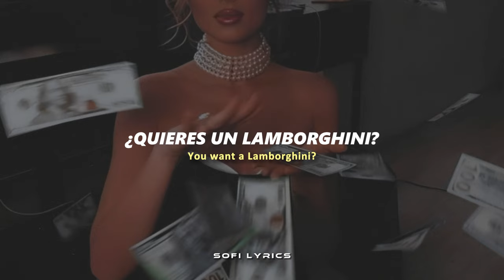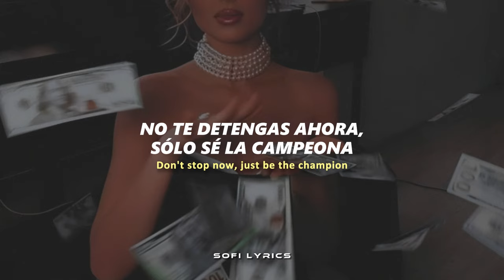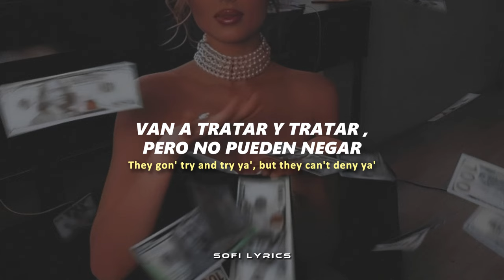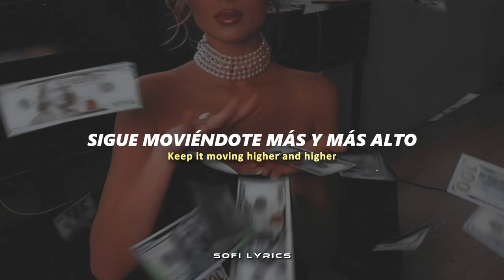Britney Spears - Work B**ch [español + lyrics]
♫ ♬ ♪ ♩ ♭ ♪    𝔩𝔢𝔱𝔯𝔞/𝔩𝔶𝔯𝔦𝔠𝔰     ♫ ♬ ♪ ♩ ♭ ♪
You wanna?
You wanna?

You want a hot body? You want a Bugatti?
You want a Maserati? You better work bitch
You want a Lamborghini? Sip martinis?
Look hot in a bikini? You better work bitch
You wanna live fancy? Live in a big mansion?
Party in France?
You better work bitch, you better work bitch
Now get to work bitch!

Bring it on, ring the alarm
Don't stop now, just be the champion
Work it hard, like it's your profession
Watch out now, cause here it comes

Here comes the smasher, here comes the master
Here comes the big beat, big beat to blast ya'
Pick up what I'm putting down, pick up what I'm putting down

Party in France?

Break it up, break it down
See me coming you can hear my sound
Tell somebody in your town
Spread the word, spread the word

Go call the police, go call the governor
I bring the treble, don't mean to trouble ya'
I make it bubble up, call me the bubbler
I am the bad bitch, the bitch that you're loving up

Hold your head high, fingers to the sky
They gon' try and try ya', but they can't deny ya'
Keep it moving higher, and higher
So hold your head high, fingers to the sky
Now they don't believe ya', but they gonna need ya'
Keep it moving higher and higher and higher

Work it out, work it out, work it out, work it out
Work it out, work it out
You better work bitch
You better work bitchWork B**ch